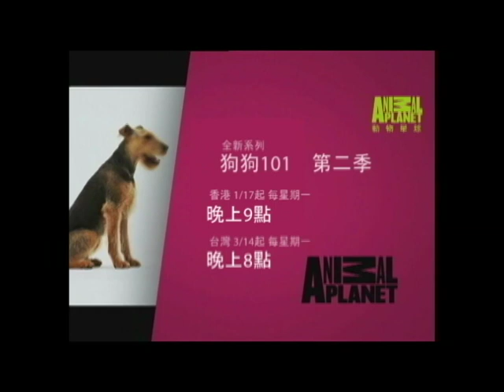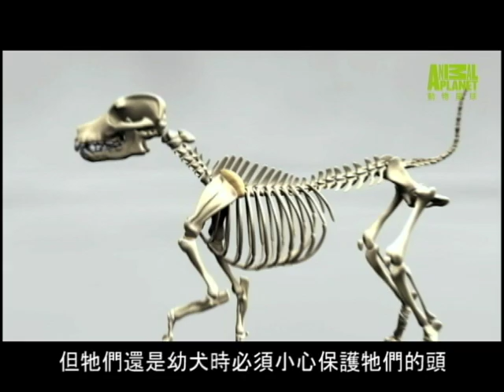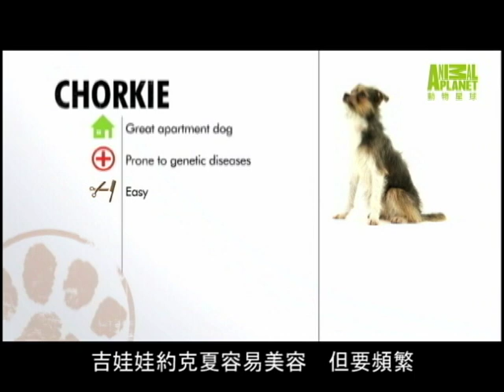狗狗101---吉娃娃約克夏